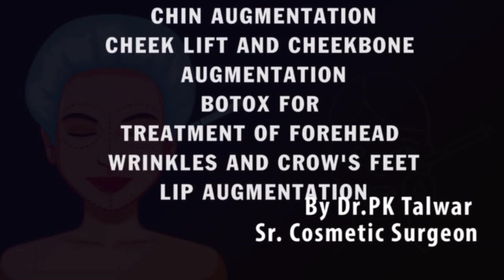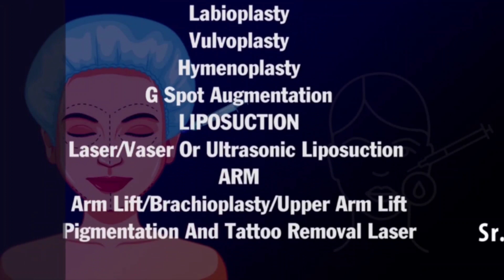Dr PK Talwar With Happy Patient of Buttock Enhancement, Hip Augmentation & Liposuction Surgery Delhi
Patient Review- Hip Augmentation and Liposuction Surgery, Buttock Enhancement

In the video, one of our patients is here to review and share her experience of Buttock Enhancement surgery with  liposuction conducted by Dr PK Talwar, Best Cosmetic surgeon in Delhi.

Like and Share the video if you find it useful for your knowledge and Never forget to Subscribe our Channel to get latest video related to cosmetic surgeries in India with Procedure and Cost.